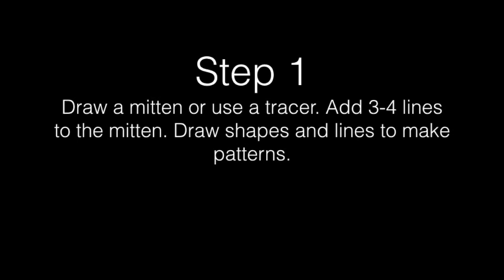Warm & Cool Mittens Winter Art Tutorial - Art With Trista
Make 3D mitten art with markers, scissors and clothespins.